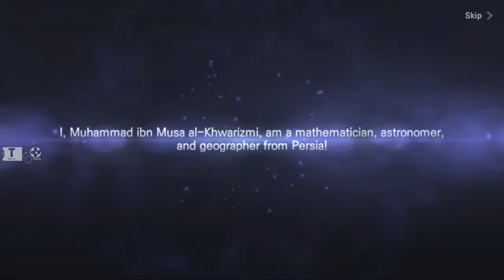Civilization: Reign of Power Gameplay Android / iOS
Civilization: Reign of Power by NEXON Company
A new MMOSLG based on the world of Sid Meier's Civilization 5.
Play your way through the ages and choose your path to victory! Will you win through Domination, Culture, or Science?
Recruit historical leaders spanning 14 civilizations. Draw on the knowledge of the world's trailblazers and stand side-by-side with them in battle. Experience the thrill of the classic game on mobile with Civilization: Reign of Power!
■ Take on familiar challenges from the Civilization franchise
Domination Victory: Conquer the 13 World Wonders.
Science Victory: Develop your civilization by building a space station and conducting launches.
Culture Victory: Museum Great Work Production and Natural Wonder Occupation

■ Choose from one of 14 historical leaders.
Your Excellency! It's time to build your civilization.
Choose one of 14 historical leaders, each with their own unique characteristics.
Recruit historical figures to expand your territory, form alliances, and lead your civilization to victory!

■ Follow the advancement tree to develop your civilization.
Transform your territory and advance your people through the eras to get an edge on your rivals!

■ Create 120 famous Great Works with your own two hands.
Try your hand at crafting Great Works in a system unique to Civilization: Reign of Power!
Create and obtain famous Great Works and decorate your own museum by solving mini-game puzzles.
You can even create a phonograph that will play music throughout your Gallery!

■ Recruit a great person and draw on the knowledge of a trailblazer.
Watch history unfold before your eyes when you recruit and develop historical figures from every era.

■ Attain absolute power by competing and conducting diplomatic relations with other alliances.
Engage in a diplomacy system exclusive to Civilization, where you can declare war, demand surrender, agree to truces, and form alliances. You can even compete against other alliances to become the ultimate victor!

■ Recommended Devices
Android 8.0.0 Galaxy S9 or above

■ Smartphone App Access Rights Guide
We are requesting access rights to provide the following services when using the app.

[Selective access]
Camera: Required for shooting for uploading photos and videos.
Photo/media/file: Required to save images, upload photos and videos.
Phone: Required to collect mobile phone numbers for advertising text transmission.
*You can use the service without agreeing to allow optional access.